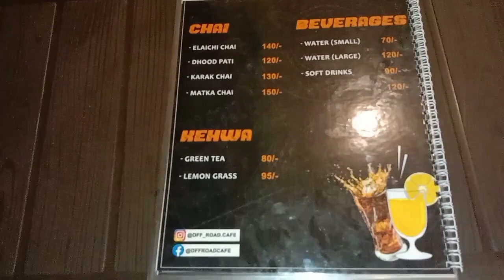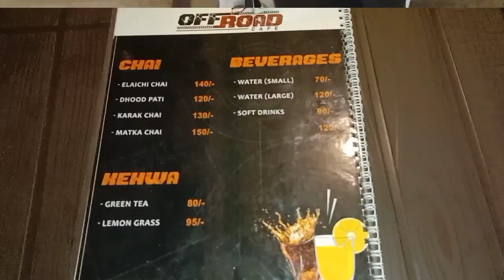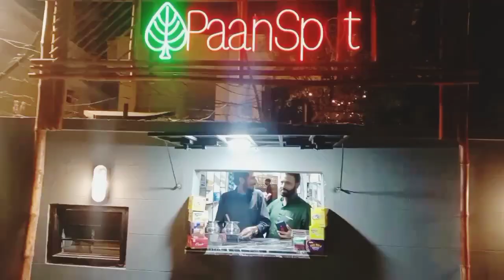OFF ROAD CAFE|| FAMILY PLATTER||STREET FOOD KARACHI|sm vlogs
Off road Cafe|Family platter|Karachi food street|sm vlogs